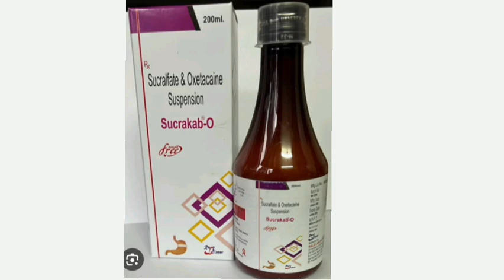Sucrakab O Suspension Syrup